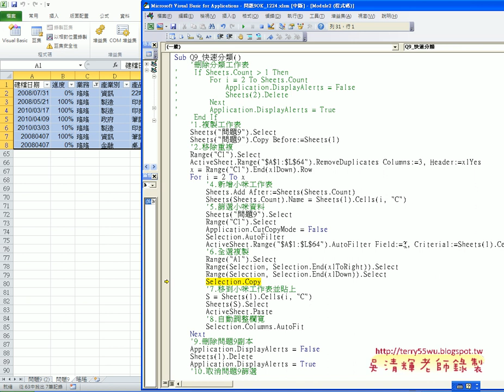10 如何修改巨集並逐行除錯EXCEL VBA自動化 吳老師